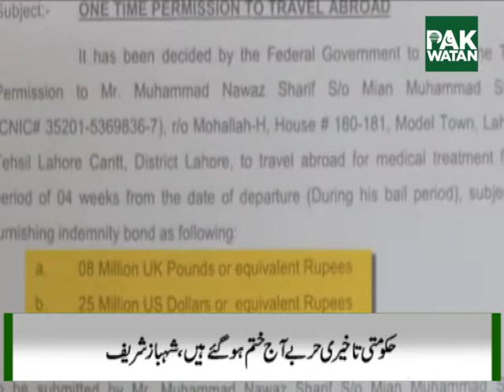NEWS HEADLINES | Saturday, 16 November 2019 | PAKWATAN TV